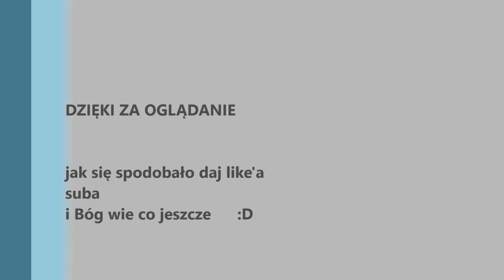World of Tanks #1 ;D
Jest to pierwszy odcinek z serii WOT

Tak wiem profesjonalistą nie jestem i zapewne nigdy nie będę :/
no cóż mówi się trudno i żyje się dalej :DD